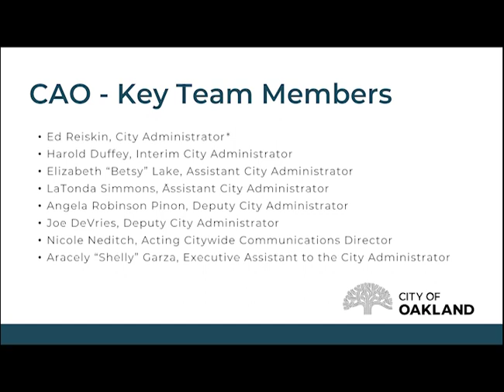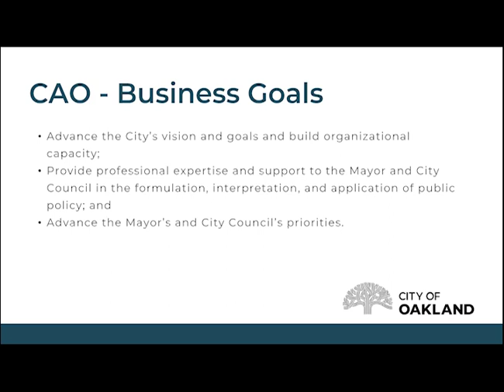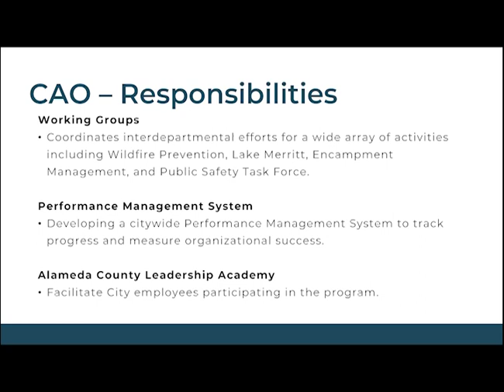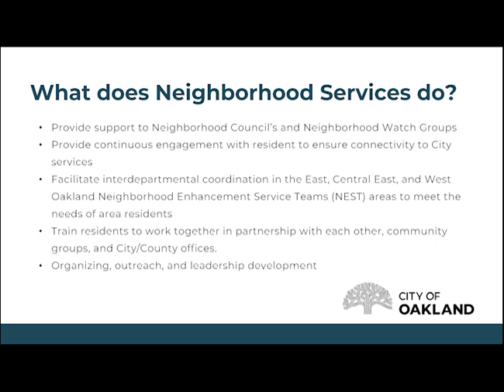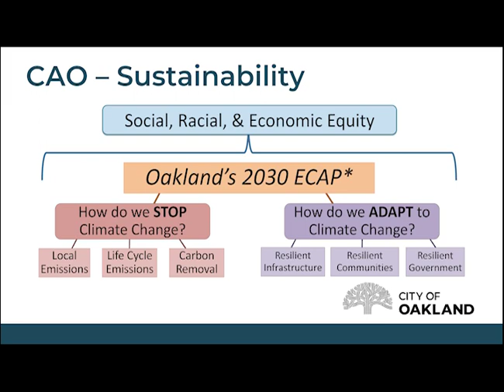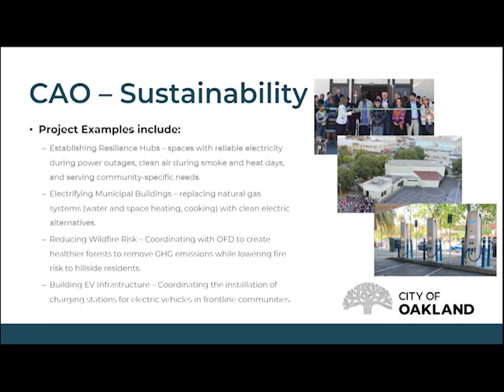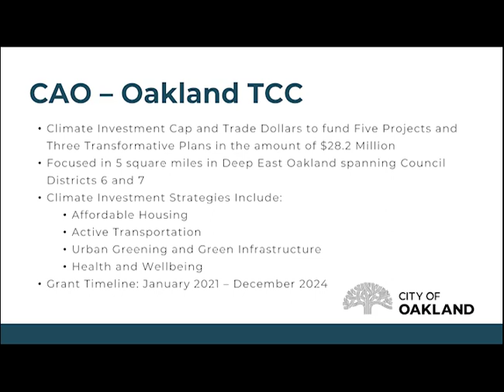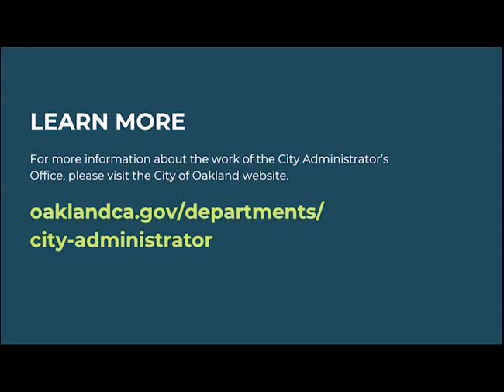Oakland City Council Orientation 2023: City Administrator's Office